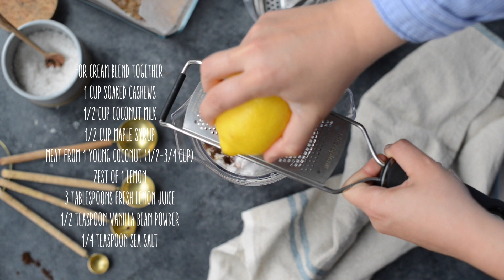Fare Isle | Raw Vegan Lemon Berries and Cream Slice Cake Recipe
This delicious raw vegan slice cake is made with an almond-date-coconut crust layered with lemony cashew-coconut cream and topped with juicy sweet summer berries!

peace + love from Nantucket!
Kaity xx